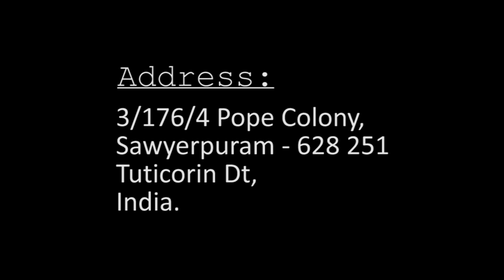Bp. Dr. M. Bright kennedy I JTK TV I 07/05/2024